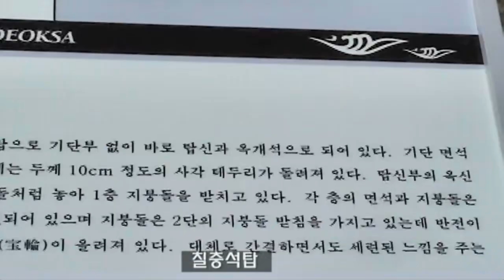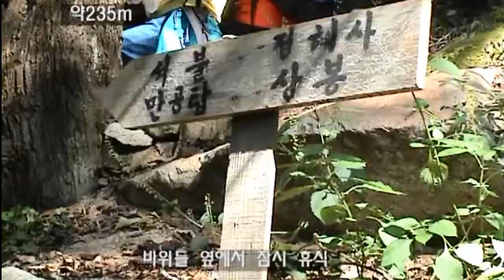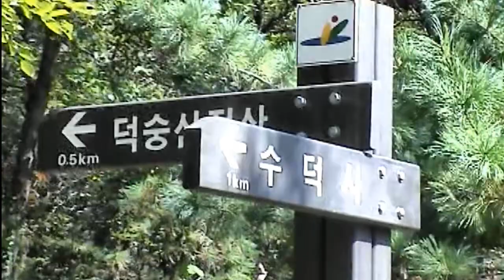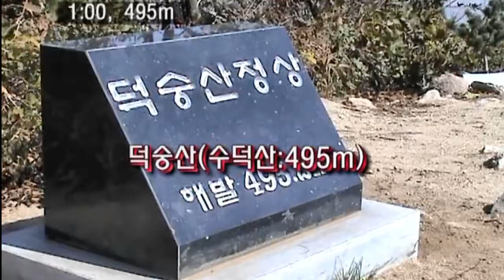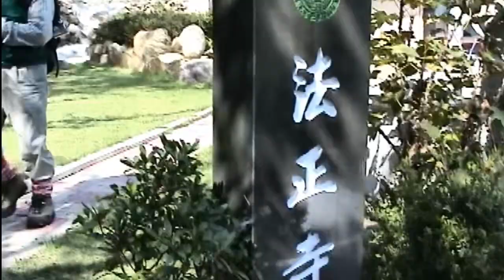0221 1 덕숭산예산 021004 청명T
차령산맥과 한남정맥 상에 있는 충남 예산의 도립공원 안에 있는 덕숭산(수덕산)을 수덕사-정혜사-정상-남서릉-수덕사 코스로 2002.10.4. 다녀온 영상